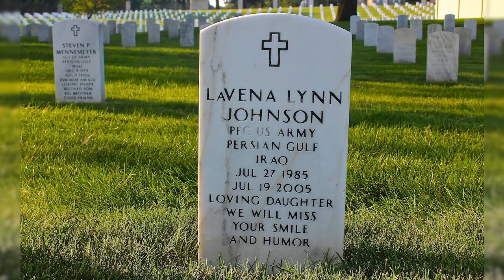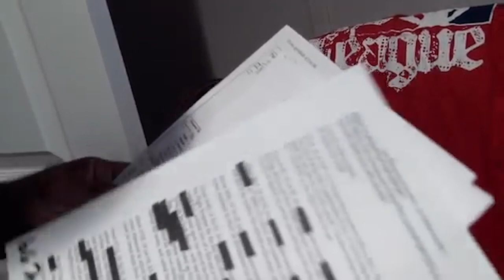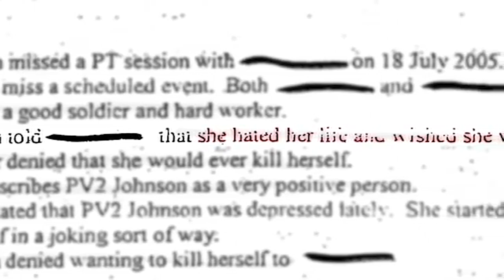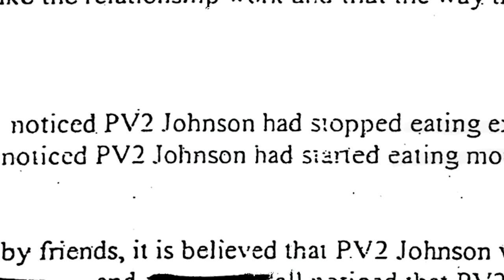The LaVena Johnson Story | Is the Army Hiding Something?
The Army says the 19-year-old soldier killed herself in Iraq a finding that her family has never believed.

Poshmark: thriftedaddict

I also started a Discord for the channel so make sure to check it out and join so we can discuss different cases and other things of that nature.
Discord Name: GrayDays TV

Music Used
Artist Name: Myuu